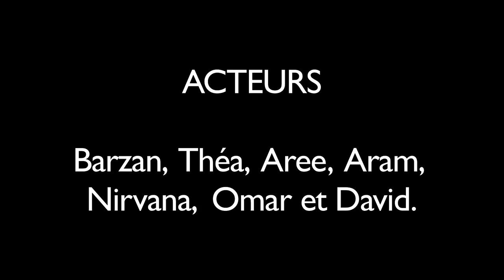Le horla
Faux documentaire - Mockumentary / Réalisation collective 4eme -3eme  / Images : Joine

Des élèves de collège veulent réaliser un film d’horreur avec leur professeur de cinéma. Inertie du groupe, désorganisation, divergence de points de vue, désirs opposés, difficulté de communiquer et confrontation des pouvoirs rendent la mission impossible. Mais tout cela est-il bien vrai ?
La frontière entre documentaire et fiction ainsi que celle entre réalité et irréalité est mince, floue et poreuse. Les élèves des classes de 4ème et 3ème ont travaillé sur cette thématique en réalisant un documentaire sur eux-mêmes, documentaire où ils essaient, en vain, de réaliser un film de fiction.  Et si la fabrication par eux-mêmes d’un faux document était à même de rendre nos élèves plus critiques face à toutes les images qu’ils regardent ?
Le faux documentaire ou « documenteur » est un genre cinématographique à part entière depuis l’arbre à spaghettis, poisson d’avril de la BBC en 1957.

High school students want to make a horror film with their cinema teacher. The goal cannot be reached because of group inertia, disorganization, divergence of opinion, communication difficulty and power confrontation. But is all of this true?

The border between documentary and fiction, as well as the boundary between reality and fantasy, is vague. The 8th and 9th grade students worked on this topic and made a documentary in which they fail at shooting a film. Making a fake documentary could encourage our students to look critically at images.
The fake documentary or "Mockumentary" became a film genre in its own thanks to «The tree with spaghetti», April Fool’s joke of the BBC in 1957.